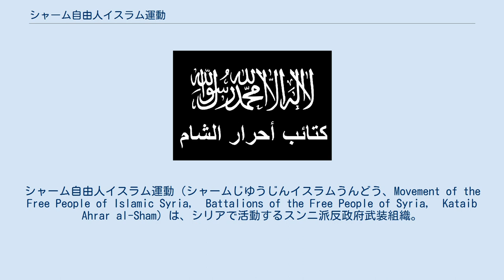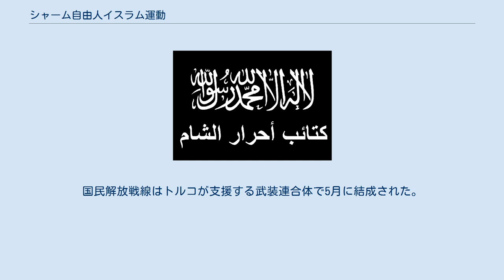シャーム自由人イスラム運動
シャーム自由人イスラム運動（シャームじゆうじんイスラムうんどう、Movement of the Free People of Islamic Syria， Battalions of the Free People of Syria， Kataib Ahrar al-Sham）は、シリアで活動するスンニ派反政府武装組織。
アハラール・アル・シャーム・イスラム運動（Harakat Ahrar al Sham al Islamiya）、アハラール・アル・シャーム（Ahrar al Sham）とも呼ばれる。
 シャーム自由人イスラム運動（以下「運動」）は、バッシャール・アル＝アサド政権の打倒、イスラム国家の樹立などを目標として、主にシリア北部から中部で活動する。
勢力はアレッポ県だけで5000人を擁すると自称する。
戦闘員の大多数はシリア人だが、ロシア・コーカサス北部、リビア、チュニジアなど外国出身者もいる。
中東・湾岸諸国などで個人・非政府組織などから寄附を得て活動資金にしているとされる。
 「運動」はアルカイダの系譜を汲むが、創設メンバーでアルカイダ出身のアブー・ハーリド・スーリーの死後はアルカイダとの関係が薄まった。
2015年以降、アルカイダとの関係を否定し、「独裁」打倒をめざす「フリーダム・ファイター」とアピールするようになった。
 「運動」は支配地内でシャリーア（イスラム法）による厳しい統治を行い、検察局・警察・拘置所を設置している。
裁判官もいるが、中にはシャリーアの知識が不十分な者もいる。
容疑者には拷問・虐待に相当する処罰を科している。
 「運動」は、ダマスカス郊外県のサイドナヤ刑務所で収監経験を持つハッサーン・アッブードを初代指導者として、アフガンやイラクでの戦闘経験を持ち、「シリアにおけるアルカイダの代理人」と呼ばれたアブー・ハーリド・スーリーらによって建設された。
結成当初はシリア軍の車列などに対する小規模な襲撃を繰り返していたが、他組織と連携して軍や政府の施設を攻撃・占拠するなど、反体制派内でも有力組織の一つになったとされる。
 2013年11月、「運動」は他のイスラム主義組織と共に組織連合・イスラム戦線（IF）を結成し、アブードがIF政治部門の指導者に就任したとされる。
 2014年1月、IFに所属していたイスラム軍、タウヒード旅団、シャームの鷹旅団から、他の反体制派に対して攻撃的なISILに制裁を課そうとする声が上がった。
「運動」はこれに消極的だったが、最終的にIFとしてISILと戦うことを発表した。
これと前後して、ISILとIF・ヌスラ戦線・自由シリア軍などがアレッポ・ラッカ・マンビジなどで戦闘を繰り広げた。
 程なく各地で「運動」とISILの間で講和が結ばれた。
しかし、2月にはいると「運動」はISILから襲撃を受けたとして、「裏切り集団」ISILとの停戦合意を破棄すると宣言した。
これに対してISILはIFの司令部・メンバーに背教宣告を下した。
その後、アブー・ハーリド・スーリーはアルカイダ指導者アイマン・ザワーヒリーから、関係が悪化していたアル＝ヌスラ戦線とISILの仲裁役に任じられたが、ISILと思われる組織がアレッポの「運動」本部に対して自爆攻撃を行い、アブー・ハーリド・スーリーら6人が殺された。
ただし、ISILはスーリー殺害を否定した。
 このようにISILとの戦闘を繰り返した結果、IFは弱体化した。
 2015年3月、「運動」はシャームの鷹旅団との合併組織としてシャーム自由人イスラム戦線を結成した。
 2015年3月、ヌスラ戦線を含む複数のスンニ派武装組織と共にファトフ軍を結成した。
 イドリブ県の県都イドリブは、2015年3月に「運動」とヌスラ戦線を中心としたファトフ軍に支配された（イドリブの戦い）。
 4月頃に「闘いの勝利連合」を、さらに7月には「アンサール・アル・シャリーア」なる連合体をそれぞれ結成し、イドリブ県・アレッポ県・ハマー県などで政府軍などに対する攻撃を実行した。
 10月、ロシア連邦航空宇宙軍によるシリア空爆が行われると、「運動」支配地も空爆に晒された。
 指導者オマルは12月に声明を出し、反体制派間の争いや支援の減少などによって革命が弱まっているとし、反体制派勢力や市民の団結を訴えるなどした。
 2016年1月、ヌスラ戦線を中心にファトフ軍加盟組織の完全統合に向け協議が行われたが、「運動」はヌスラ戦線とアルカイダの関係性を理由に反対したとされる。
ヌス...